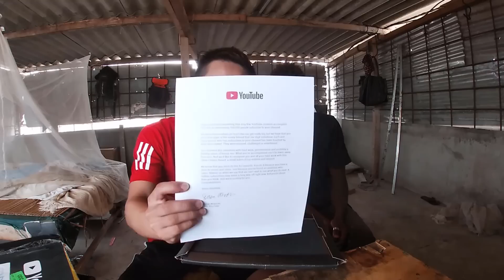Quanglinhvlogs || Lần Đầu Tiên Team Nhận Được Nút Bạc Của Youtube ( Happy Button silver youtube )